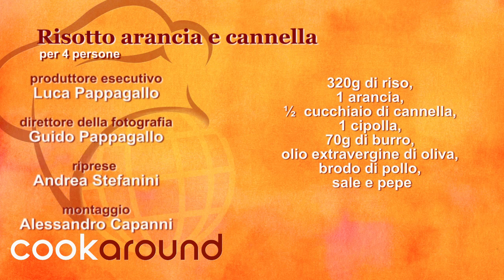Risotto arancia e cannella / Ricetta risotto particolare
Risotto arancia e cannella? Scopri come preparare la ricetta di questo risotto particolare in maniera semplice e veloce.